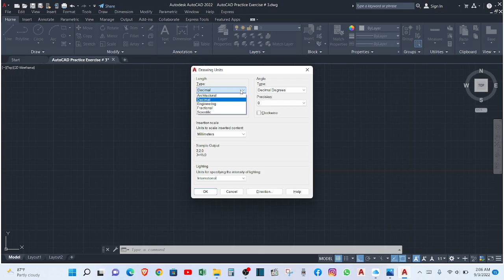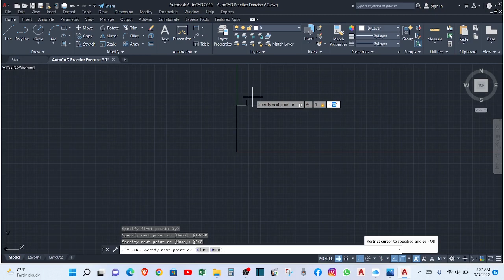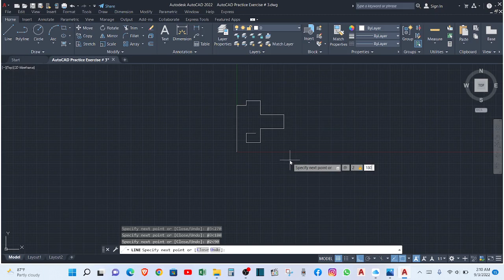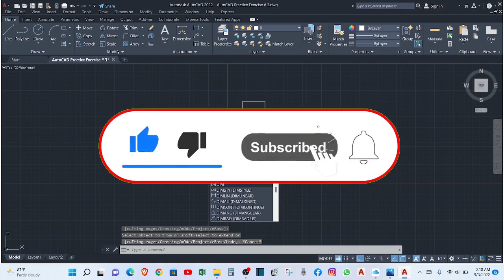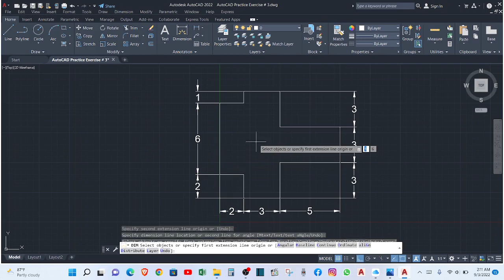AutoCAD Practice Exercise # 3 - Polar Method